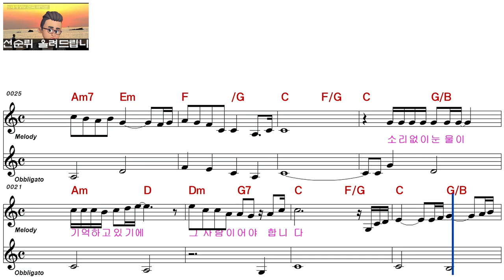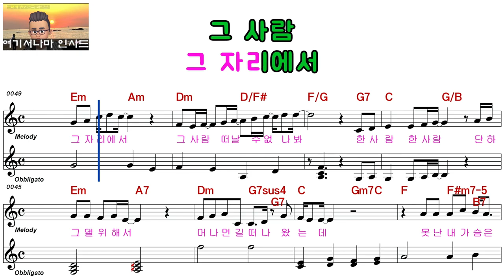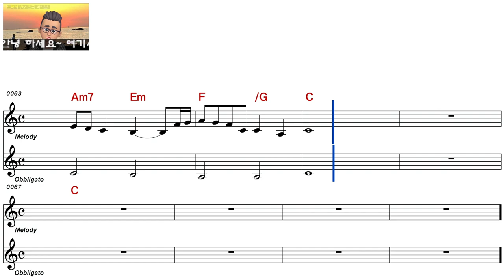조항조ㅡ그 사람이어야 합니다ㅡ남자키ㅡELF 919ㅡ41566